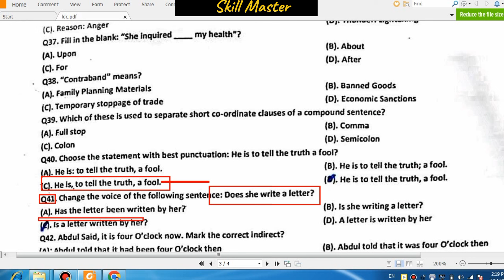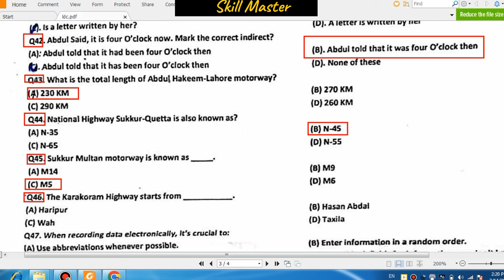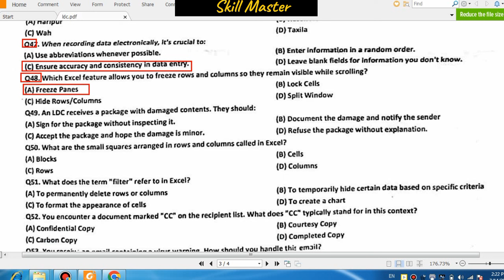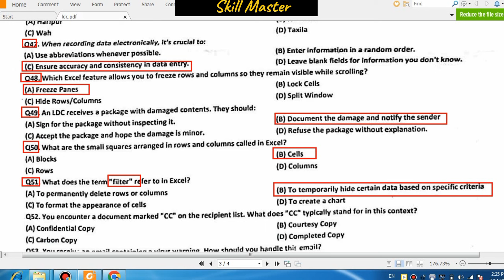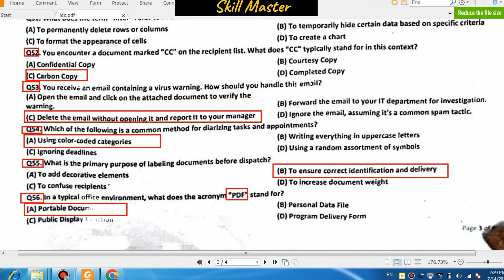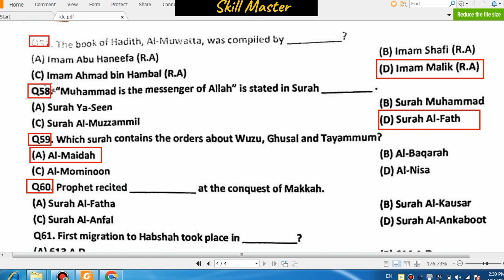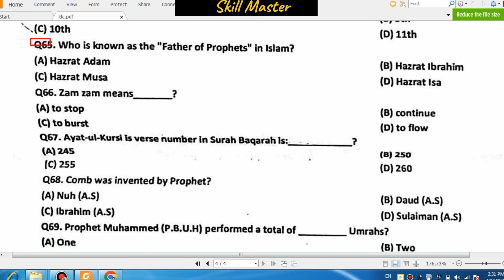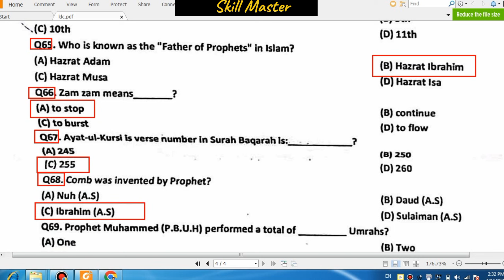Today LDC paper Motorway Police test part 02 | Held on 13-07-2024 by Skill Master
motorway police assistant test preparation
udc test preparation for motorway police
motorway police syllabus 2024
udc
ldc
jpo
motorway police junior patrol officer test past papers
motorway police physical test
assistant
past paper junior patrol officer solved
written test
motarway police test preparation 2024
general knowledge
junior patrol officer solved past papers
junior patrol officer past papers
junior patrol officer past paper
mcqs
junior patrol officer ppsc past papers
pakistan studies
motorway police written test past papers
junior patrol officer syllabus
pak study questions and answers
motarway police written test kb ho ga 2024
 photograph test preparation
jpo interview
pak study
motarway police assistant test preparation 2024
motarway police test preparation
motarway police ldc & udc test preparation mcqs
patrol officer solved past paper
patrol officer
junior patrol officer jobs in motorway police
junior patrol officer jobs in motorway
jpo test preparation
motarway police udc test preparation mcqs
motorway police written test date 2024
motorway police test preparation 2024
motarway police jpo test preparation
motarway police jpo test preparation 2024

By NHMP National Highway and Motorway Police Pakistan

# skillmaster